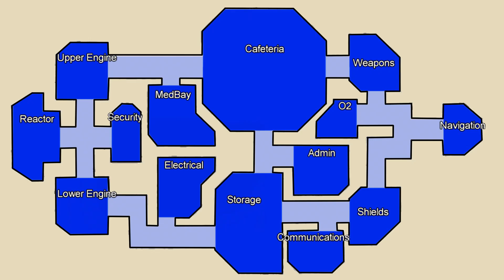AMONG US - mini map - FINISHED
we did it!!! it's finished!!! good job everyone aaaaaaa i'm so happy with every single part, i've been laughing my way to mars with the stuff you guys came up with.

anyway! thank you so so much for joining, this has been a blast!

Parts
Intro: Shared
0:10 Part 1: Mine - TEEN TITANS
0:20 Part 2: Moddy - MY HERO ACADAMIA
0:30 Part 3: Five - SHERA -
0:40 Part4: Maya Beck - GENERATOR REX -
0:50 Part5: geekily - TEENAGE MUTANT NINJA TURTLES
1:00 Part6: Faula - FINAL FANTASY 15 -
1:12 Part7: Nellizen - CRITICAL ROLE